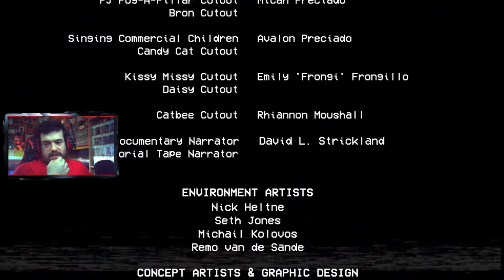ADIÓS MOMMY | Poppy Playtime CAPITULO 2 || Parte 2/2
Segunda parte del capitulo 2 de Poppy Playtime gente, donde haremos mas minijuegos y finalmente llegaremos al enfrentamiento contra Mommy Long Legs y mas sorpresitas...
Esta es la parte 2 de 2, teneis enlace a la parte 1 un poco mas abajo